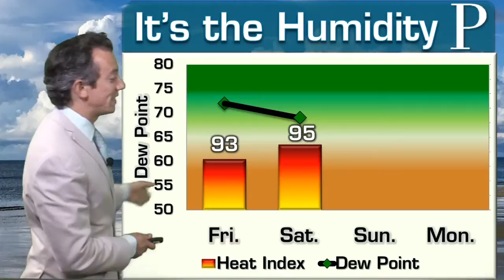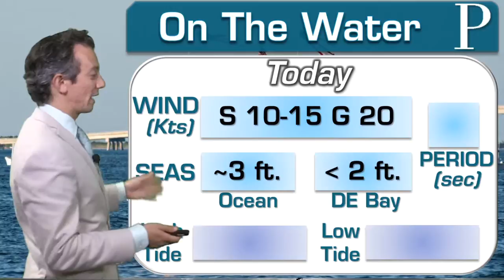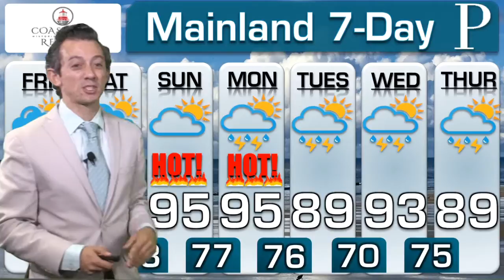WEATHER: July 17 Morning Forecast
Meteorologist Joe Martucci times out the thunderstorms for Friday and then looks ahead to the weekend. An excessive heat watch starts Sunday. Joe explains how long it will last and how hot it will feel like.